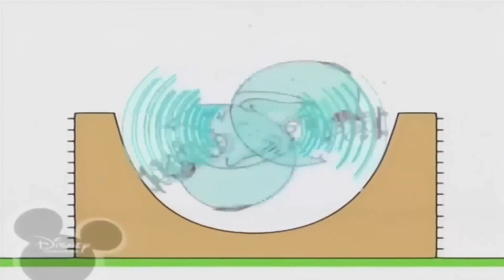RL Grime - I Wanna Know feat. Daya (Bad Acid Remix